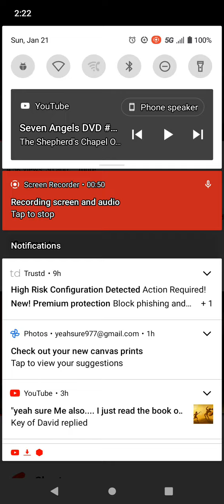Greatly ✝️ Enriching video Share ✝️ in description ✝️🔥⚡❗❗❗